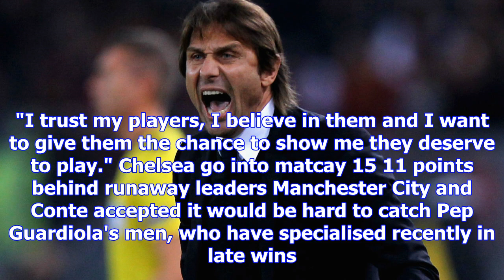Chelsea news: antonio conte will not contest fa charge, promises to change behaviour | goal.com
Chelsea boss Antonio Conte will not contest his sending-off against Swansea City — and will try to i...